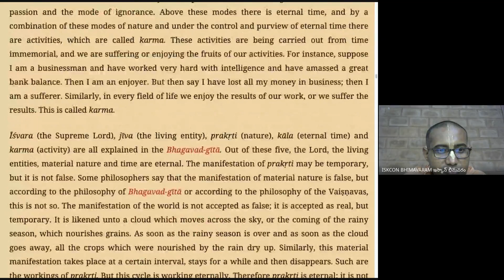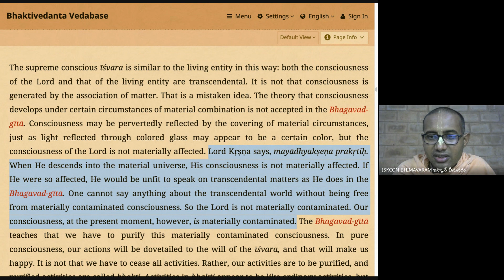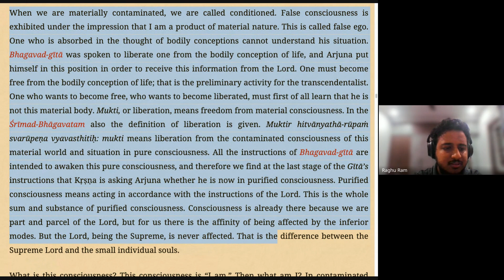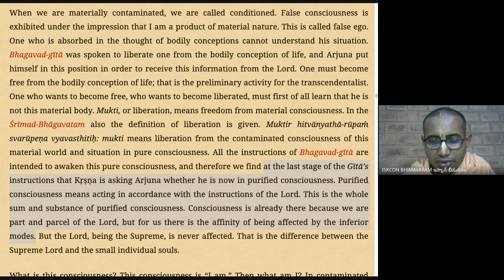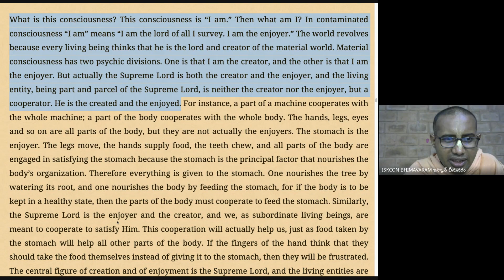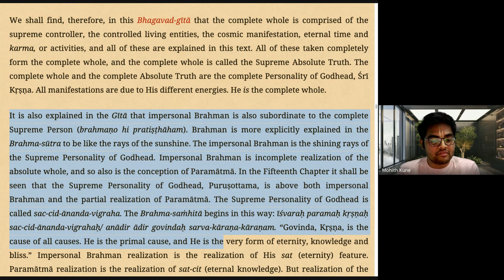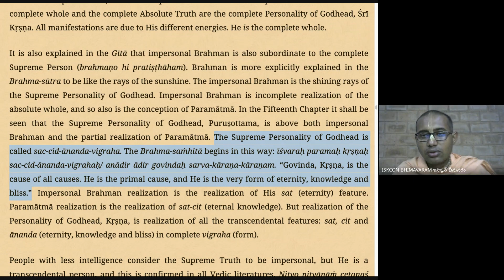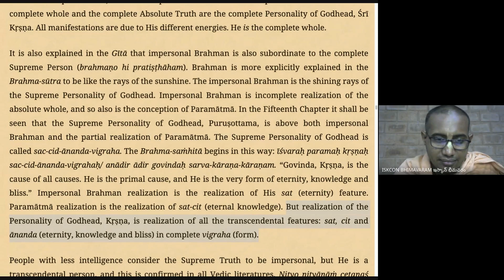7. Who am I ? Controller or Controlled? | Introduction - 4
𝐂𝐨𝐧𝐭𝐚𝐜𝐭 / మరింత సమాచారం కోసం సంప్రదించండి : 𝟵𝟭𝟱𝟰𝟬 𝟳𝟵𝟰𝟱𝟱.

హరే  కృష్ణ హరే  కృష్ణ  కృష్ణ కృష్ణ హరే హరే

ఇందులో భగవద్గీత, రామాయణం, శ్రీమద్ భాగవతం, మొదలగు సనాతన ధర్మానికి చెందిన శాస్త్ర సంబంధిత ప్రవచనాలు, కథలు, భజనలు, కీర్తనలు మరియు నాటకములు తెలుగు భాషలో లభ్యం అగును .

కావున ఆసక్తి ఉన్నవారు
Contact చేయవచ్చు